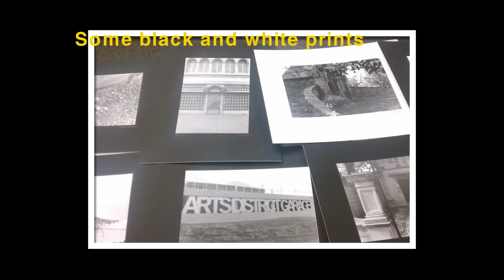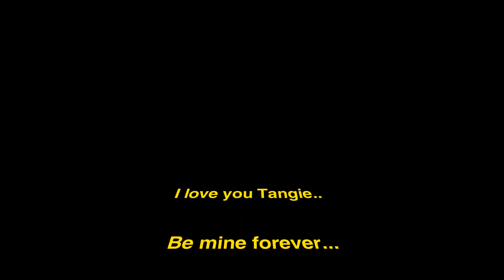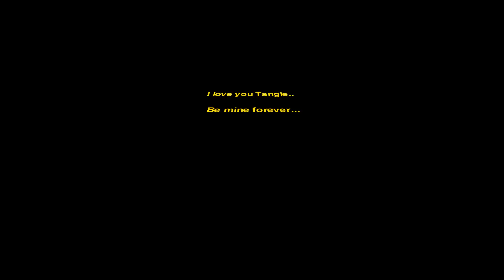My girl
A tribute to a wonderful woman and a glance into what will be, on a special day in our hearts